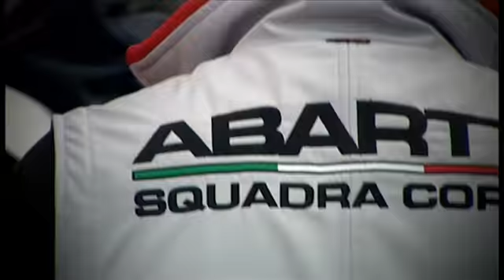Make it your race - Provini aspiranti piloti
- Un best of dei provini ricevuti dagli aspiranti piloti di Make it your race.